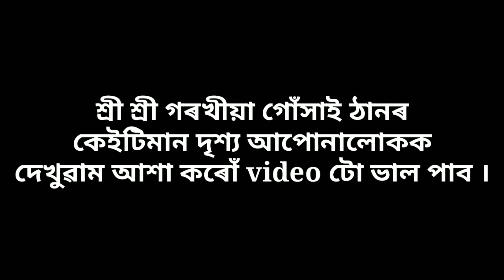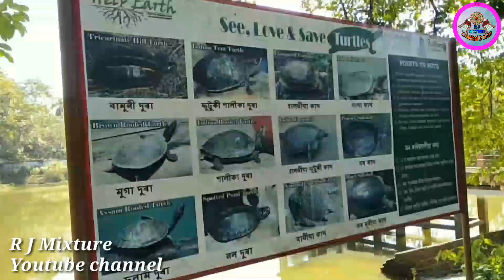Gorokhiya gokhai than || Sorbhog Special video || R J Mixture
এই video টো মই আপোনালোকৰ মনোৰঞ্জনৰ বাবে বনাইছোঁ ।।

✌✌ আৰু ✌✌